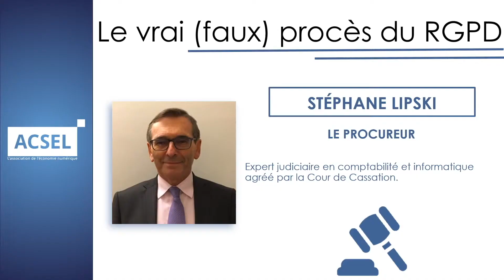ACSEL - Vrai (faux) procès RGPD EPISODE 4 : Le procureur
Nous nous sommes rencontrés le 28 mai 2019 pour fêter les 1 an du RGPD autour d'un vrai (faux) procès. Merci à tous d'être venus si nombreux ! Et un grand merci à Stéphane Lipski, Expert judiciaire en comptabilité et informatique et qui a joué le rôle du procureur lors de notre événement.